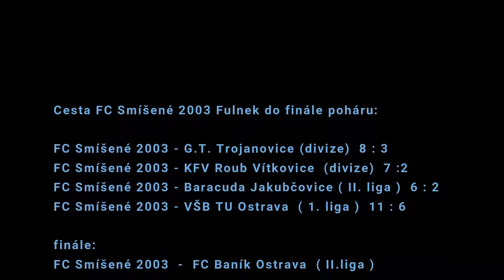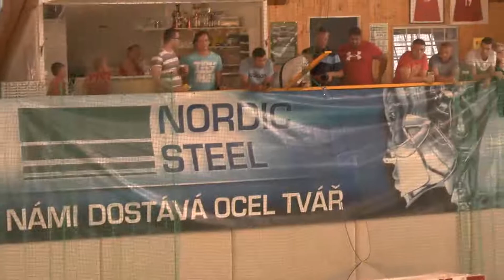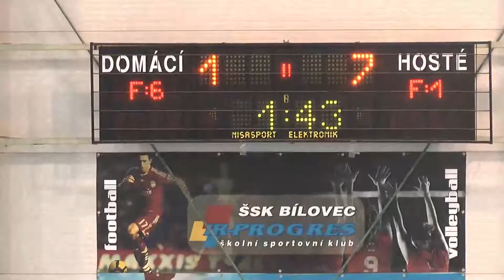Finále poháru SFČR - FC Smíšené 2003 vs. FC Baník Ostrava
sestřih finálového utkání ve futsale mezi FC Smíšené 2003 Fulnek - FC Baník Ostrava futsal